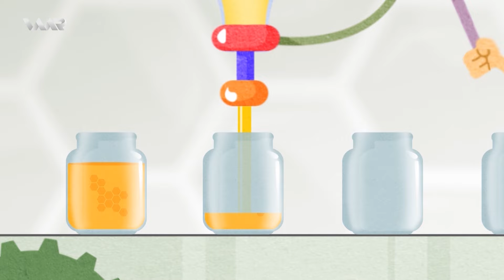Warê Zarokan 8 - Xeleka 51 | وارێ زارۆکان ٨ - خەلەكا ٥١